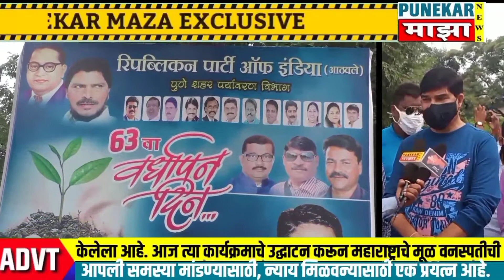पुणे -रिपब्लिकन पार्टी ऑफ इंडिया(A) ६३ व्या वर्धापन दिनानिमित्त वृक्षरोपण उपक्रम आयोजक -निलेश रोकडे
Music in this video is from the mentioned channel

@FesliyanStudios Baground Music
Punekar maza news marathi digital media

 Just breaking-39688.

And thanks for the music. 🙏🙏